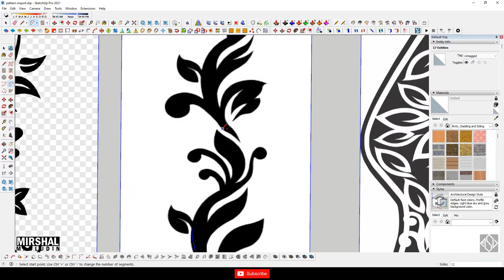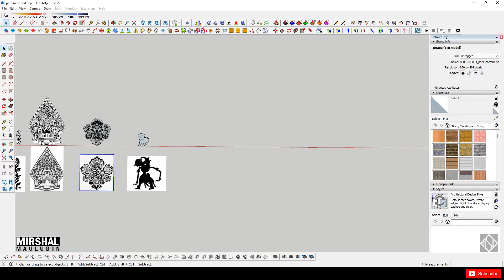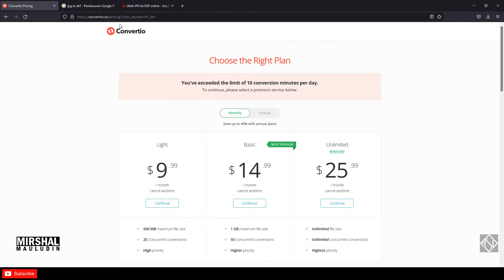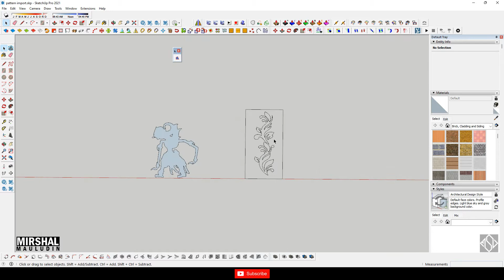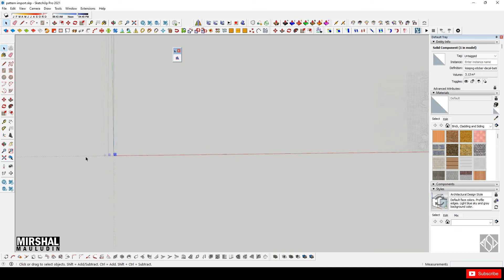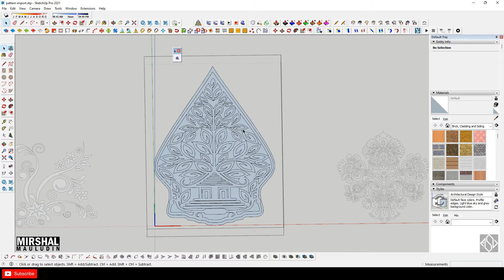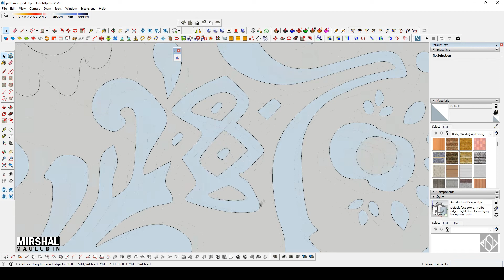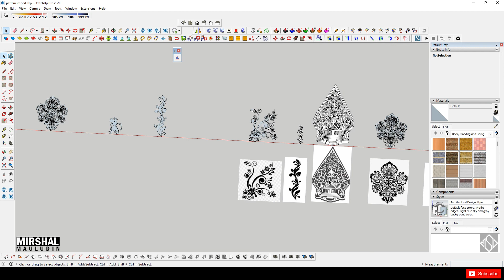cara IMPORT PATTERN FILE JPG - DXF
Berikut ini cara modeling pattern dari gambar dasar .jpg. Sebelum di import ke sketchup, file .jpg di convert dulu menjadi format .dxf. Setelah itu diimport ke sketchup. Hasilnya kita tidak perlu lagi tracing polanya, melainkan tinggal bikin facenya saja dari file dxf yang telah di import.